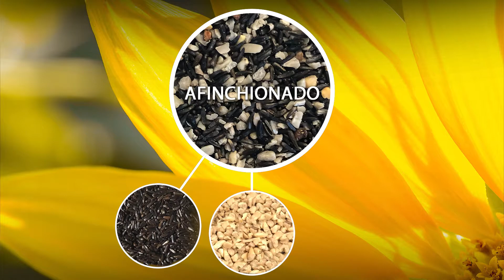Valley Splendor's Elite Afincionado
What do you beauty, tranquility, and nature have in common? They're all part of the experience you're sure to have when feeding wild birds. Valley Splendor's Elite Afincionado is made from only premium ingredients including nyjer, fine sunflower chips, and peanut hearts to keep beautiful goldfinches active at your bird feeders.